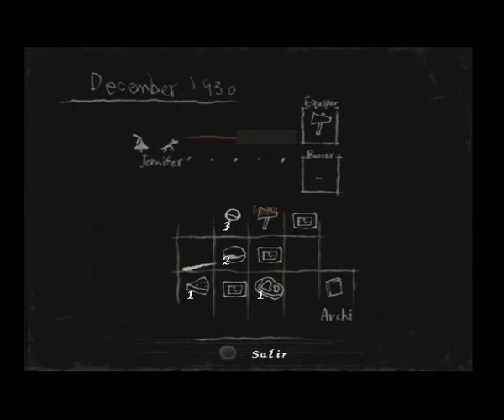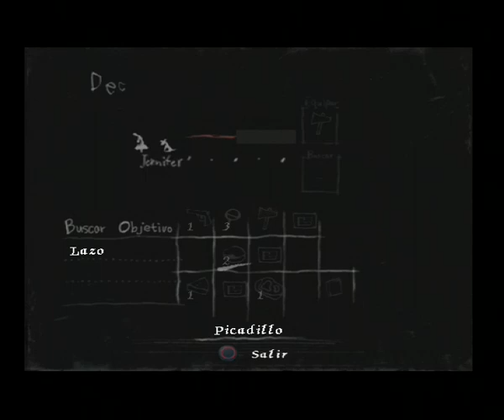Rule of Rose - Capítulo 9: El perro callejero y la princesa mentirosa - Gameplay Parte 10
Grabado en PS2.
Dificultad normal.